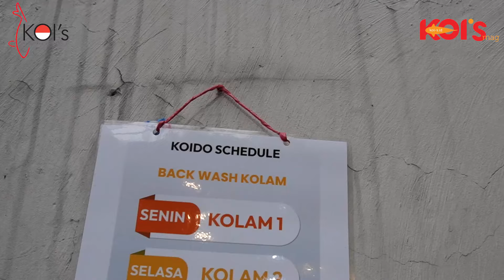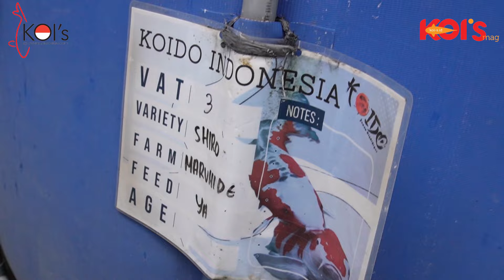KOIDO KOI FARM :| LARIS MANIS, EFISIEN DAN HEMAT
Jadi dealer koi import, ternyata tidak perlu fasiitas besar dan canggih.
Pernah dengar KOIDO KOI Farm ? Sepertinya tidak asing bagi penghobby jawa barat.
Mungkin penghobby Indonesia lainnya, harus melihat yang satu ini...

salam,